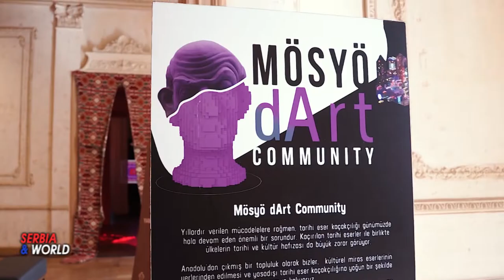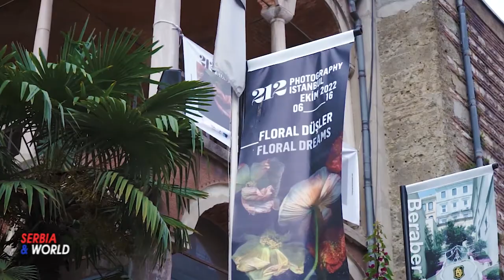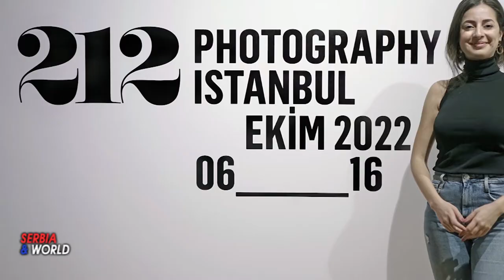ИСТАНБУЛ фестивал фотографије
Фестивал фотографије у Истанбулу
ПЕТ СТОТИИНА РАДОВА ИЗ ЦЕЛОГ СВЕТА

У Истанбулу је од 6. до 16. октобра одржан Фестивал фотографије, а екипа „Илустроване Политике“ и портала били су међу ретким медијима са Балкана који су присуствовали овом догађају. У својој петој години, “212 Photography Istanbul” је понудио уметнички приступ кроз фотографију о разним темама: живот са животињама, улична култура, гастрономија, музика... Окупљајући више од 50 уметника са 500 радова из читавог света, програм се проширио на јавне површине на више од петнаест локација у граду на Босфору.                - Холандски дизајнер Ерик Кеселс је донео савремени приступ изразу фотографије, Мађарица Ката Геибл свој визуелни свет представља превазилазећи традиционалне документарне методе и мешајући различите технике. Могао се срести и шпански концептуални фотограф Феликс Р. Сид, међународно призната Тина Сигнесдотир Хулт, Аиме Ховинг, Лоренцо Витури, амерички фотограф Џозеф-Филип Бевиљар и многи други. --“Магнум фотос“ је приредио специјалну изложбу поводом 75 година постојања, на којој су се представили Стјуарт Френклин, Лари Товел, Оливиа Артур, Стив Мек Кјури, Еве Арнолд, Рене Бури, Хироји Кубота, Кристина Гарсиа Родеро, Марк Рибоуд, Вернер Бишоф, Денис Сток, Дејвид Сејмур, Паоло Пелегрин, Петер Агт... Прире- ђене су и самосталне изложбе двојице значајних фотографа Јонаса Бендиксена и Енрија Канаја.
“Агенција Магнум фотос је желела да на сасвим другачији начин обележи  свој јубилеј и да се овај пут фокус не стави само на фотографије већ на саме фотографе. Осмислили смо 75 текстова који говоре о сваком од њих који су чланови наше агенције, почевши од оснивача као што су Анри Картије Бресон, Роберт Капа па до оних садашњих као што је Анри Канај и други”, каже Андреа Холзер, генерални директор за изложбе агенције „Магнум фотос”.
У оквиру фестивала биле су и бројне тематске изложбе, као и пројекције филмова, радионице, предавања.